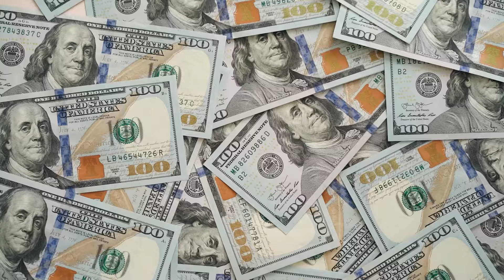Why Chelsea Won’t Stop Signing Young Players?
Discover why Chelsea continues to invest heavily in young talent. From long-term planning to financial strategy, explore why they focus on signing the next generation of football stars. Learn how this approach shapes the club's future and what it means for the world of football.